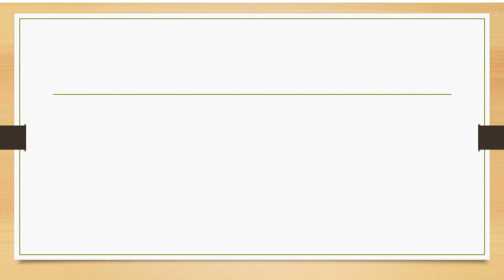WHAT IS AFFILIATE MARKETING ?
In this video, I dive into some incredible products and services that I personally recommend. As an affiliate marketer, I earn a commission when you use my links to make a purchase. Your support helps me continue creating valuable content! 🙌
👍 If you found this video helpful, please consider using my affiliate links. It won’t cost you anything extra, and it supports the channel!